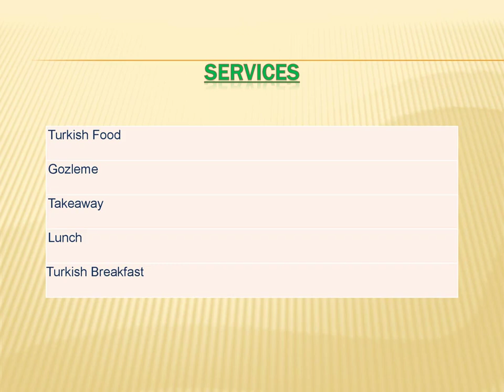Get the best Lunch Service in Macquarie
Looking for the best Lunch Service in Macquarie? Then visit Turkish Gozleme Bakery. Transport your taste buds with their specialities like veggie gozleme, peri peri chicken gozleme, gourmet lamb gozleme, flatbread, and so much more.Whether you want a tasty breakfast, lunch, dessert, or takeaway, they have delicious choices available for you. They honour centuries-old recipes to make the perfect dough. They use fresh ingredients to ensure their menu has flavorful creations. Their team will go above and beyond to take you on a culinary adventure you won’t forget.